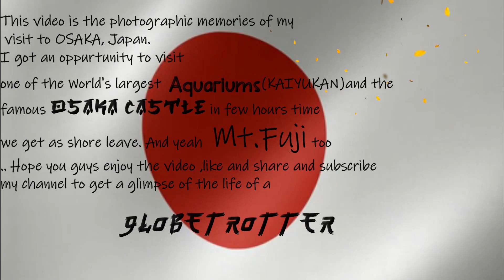One of the WORLD's Largest Aquariums Osaka KAIYUKAN and a glimpse of Yokohama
My dream destination Japan.. Always wanted to visit there ever since my childhood since I am a huge anime fan.. My profession gave me that opportunity to visit JAPAN. Although the time I had and the places I can roam was limited. But still covered a better part of Osaka in half day mainly one of the world's largest Aquariums "KAIYUKAN" and the famous "OSAKA CASTLE". This video showcases my best ever Visit to Japan I had till now.. Through this video, I want to share one of my lifetime's joyous ,happy teared days I ever had ..
Apart from Osaka I also visited YOKOHAMA and  saw the Japan's tallest peak and an active volcano Mt.FUJI while going to a port in Japan . I Also added a glimpse of those places in this video.